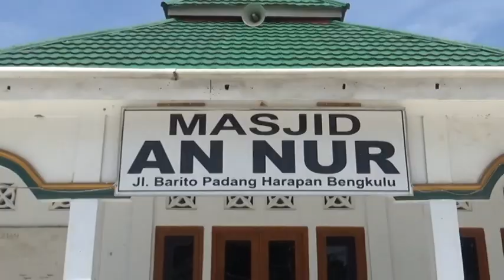Pemilik Diminta Kandangkan Hewan Peliharaan, Anjing Liar akan Divaksin